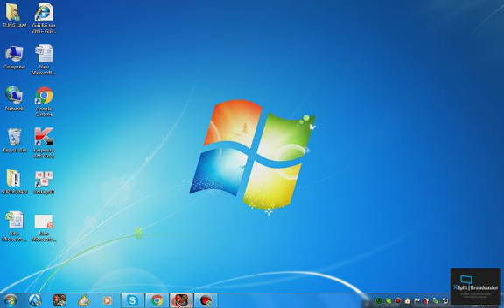Anh Em lớp 7/2 giao lưu